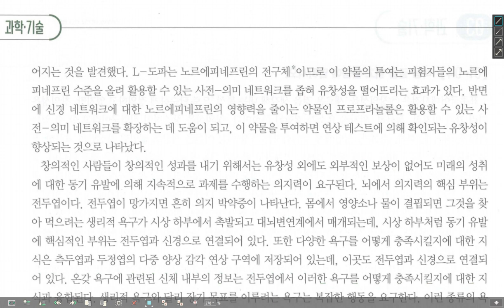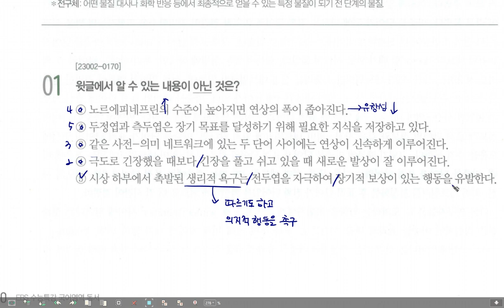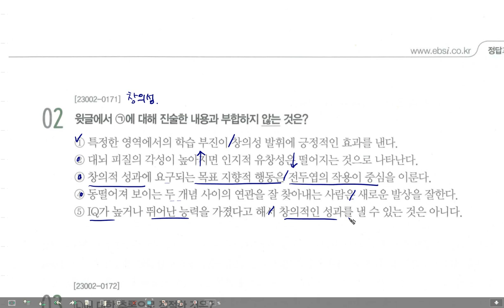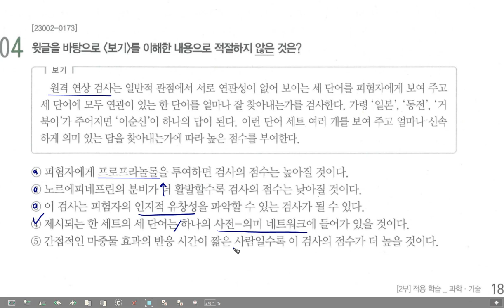2024 수능특강 국어 독서 p.179-181 과학기술3 창의성과 뇌